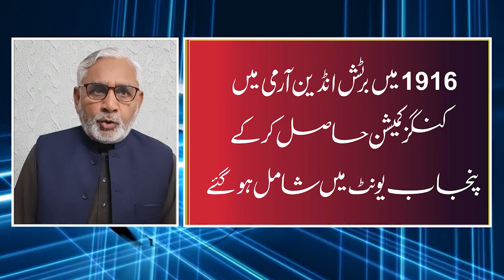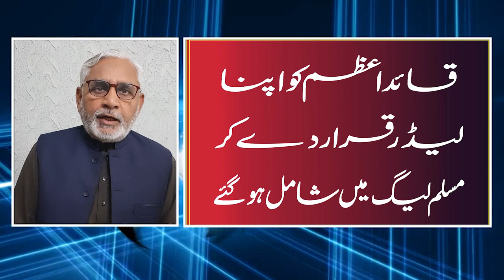Jinnah Sikandar Pact, Pakistan Resolution 1940,Unionist Party, Muslim League